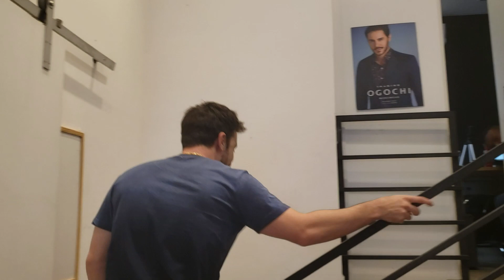VLOG pela minha loja de roupas masculina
Vlog pela minha loja de roupas masculina Sandrini Menswear. Como vocês pediram pra mim mostar minha loja de roupas, decidi gravar esse vídeo mostrando um pouco do nosso dia.

Abraço a todos e tamo junto meus primos... 👋👋👋